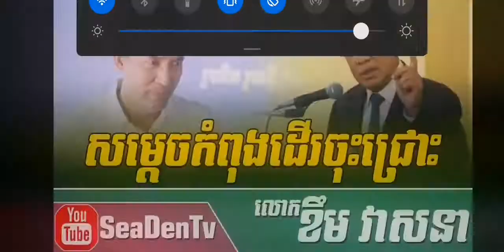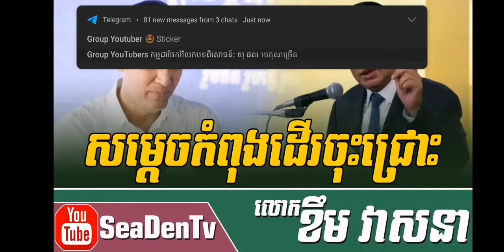ldp vs hunsen 2020 New LDP 2020 vs Hunsen2020 / Khem Veasna vs Hunsen 2020